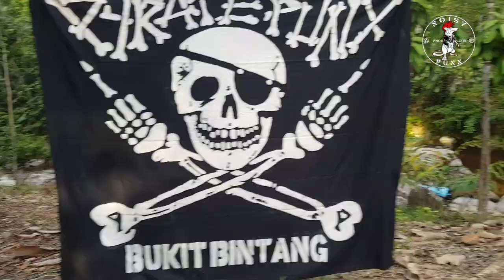LIBERTASIA PYRATE PUNX BUKIT BINTANG 2019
D.I.Y video from NOISY PUNK